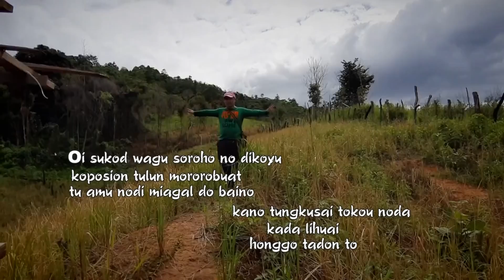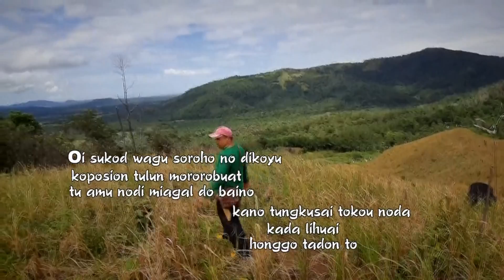KOPOSION TULUN MOROBUAT_ JASON UMIN (OFFICIAL MUZIK VIDEO LIRIK)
PENULIS LIRIK: JASON UMIN/ JIMMY S
STUDIO RAKAMAN: BAMBARAYON STUDIO